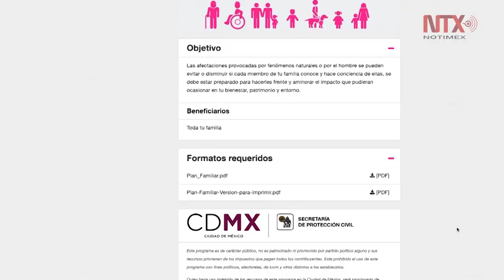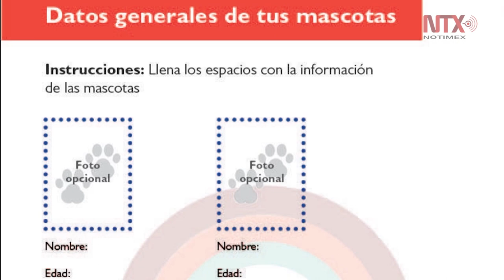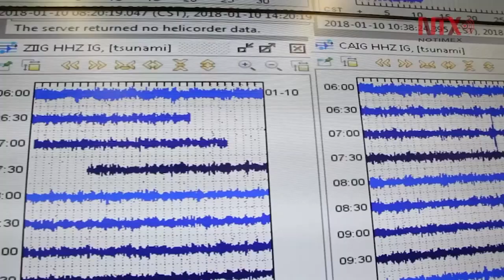¿Estamos preparados para un sismo?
Carlos Sainz, coordinador del Comité de Protección Civil de ASIS, explica qué situación vivimos.